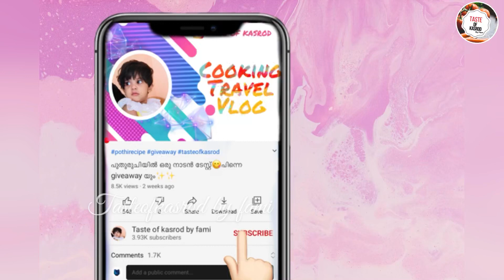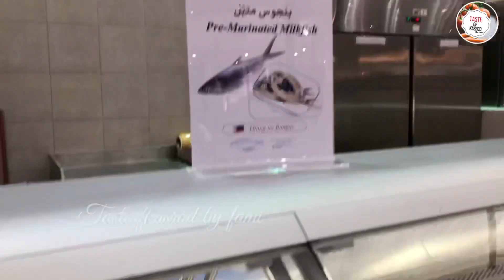Aflath അഫ്ലാത്ത് ഒരൊന്നൊന്നര ടേസ്റ്റ്😋ഒരു രഹസ്യം കൂടിയുണ്ട് കേട്ടൊ കണ്ട് നോക്കു